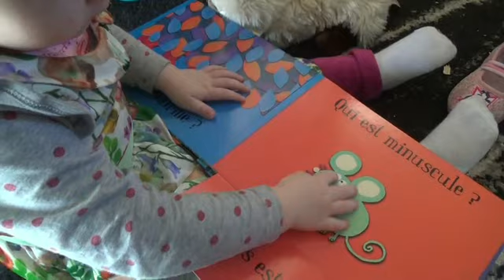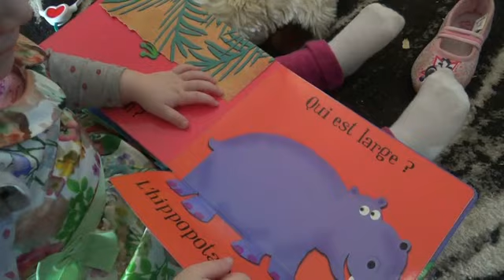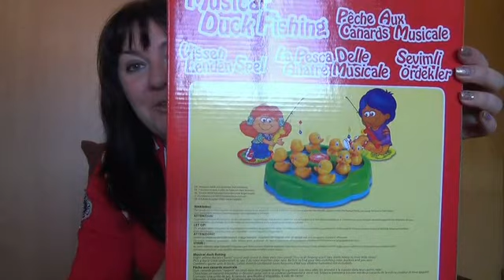Франция.Супер- посылка от подписчицы)